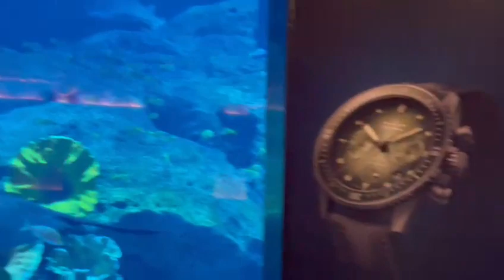Burj Khalif Dubai Mall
Welcome to @Khan-Murshid, all the way from Kigali, Rwanda, a land of Thousand Hills to Heaven.
Khan-Murshid is official YouTube Channel! To explore the world
born2killawm l
marketanalysis angel
casper Lee.
Moezandwalid Mansouri.
#,funny,car
life,
trickshot,trick
shot,skill,waterbottle,waterbottleflip,trick
Road Trip Stereotypes
Be gentle with Apples new Titanium iPhone 15 Pro Max ... Yikes!
danno,funny,clip,animation,art,education,informative,danno art,danno
cal,danno draws,drawings,danno cal drawings
SHORTS
skibidi toilet 63 (part 1)
NOW PLAYING

IF RABBITS TOOK OVER THE WORLD?